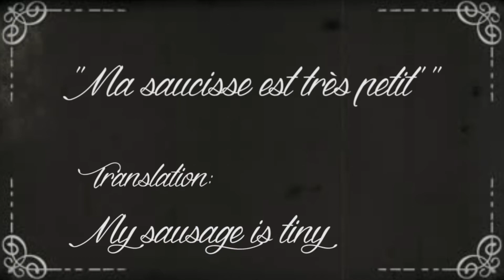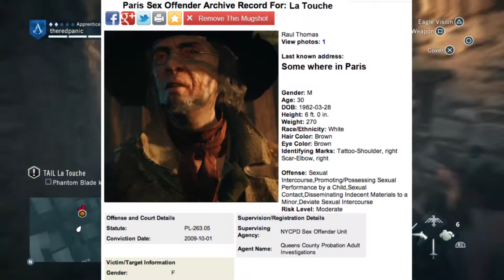"FRENCH NINJAS PART DEUCE" - Assassin's Creed Unit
WE DIED. GHOSTS ARE CONTROLLING OUR YOUTUBE ACCOUNT. BEEP BOOP. Compliment our endeavors as we mystify the not dragons in this episode. If you're not, do it anyway. We can't tell that you're an iguana through the internets.